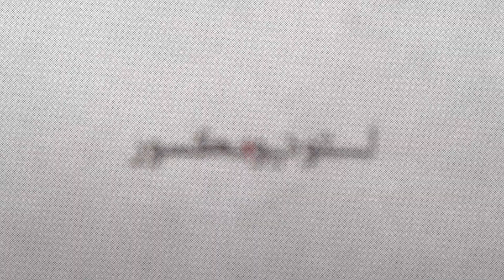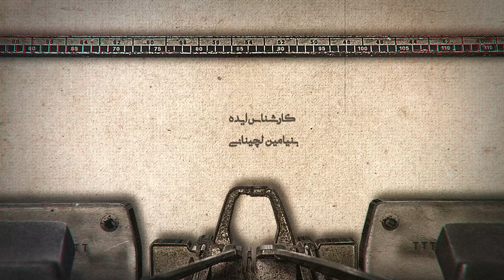قسمت پنجم کارشناس شو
رونمایی از یک اتفاق مهم در پخش زنده